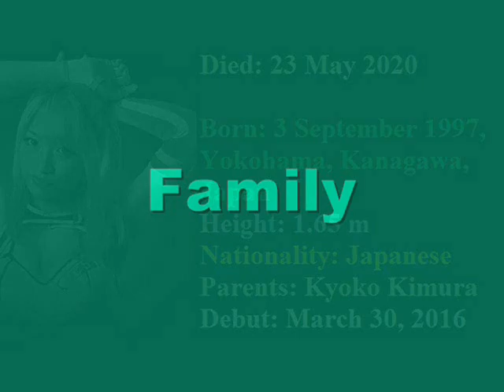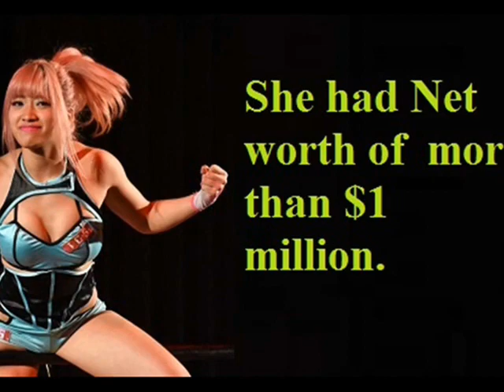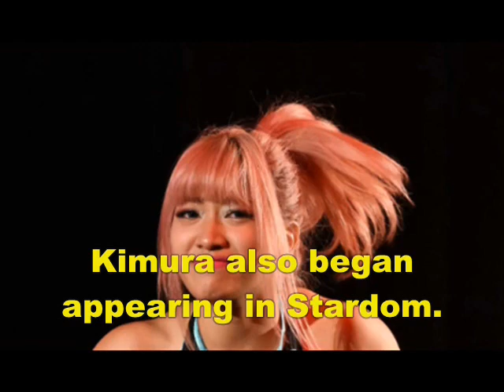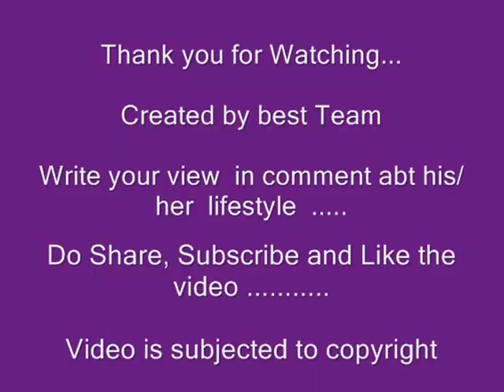Hana Kimura - Lifestory | Net worth | Last | title | Family | Biography | Tribute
Video shows Lifestyle net worth biography information family dating girlfriend/boyfriend house car information and facts of Hana Kimura

Hana Kimura was a Japanese female professional wrestler.Hana Kimura mother is former wrestler Kyoko Kimura.Hana Kimura women's professional wrestling promotion World Wonder Ring Stardom.Hana Kimura tarrace house: Netflix star and Japanese wrestler des at 22.Tired of Cyber Bulying Hana Kimura Dis Aged 22 after Posting Photos of Self and Note reality show cancelled.Cris Cyborg Aleister Black and Many React to Sucid of Hana Kimura

Voice given by The best channel members/staff/employee